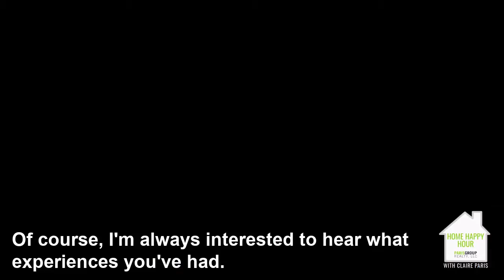Setting a Proper Home Price as a Seller | Paris Group Realty, LLC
On this episode of Home Happy Hour, Claire Paris of Paris Group Realty, discusses how to properly price your home.

We start with a walkthrough to assess its unique features and any recent upgrades you've made. Then, we analyze recent comparable sales data within a mile and six months, and I provide you with a pricing range. It's an art more than a science due to Portland's unique market.

Have a real estate question to ask or real estate topic you'd like me to cover in this series?

Claire Paris is an award-winning broker at Paris Group Realty, LLC, a local, woman-run, family business.

Coming from a family background of real estate and construction and a personal background in the insurance industry she truly has a grasp of the big pictures of building, contract law and negotiation.

From the joy of helping buyers purchase their first home to the thrill of securing cash-flowing property, she firmly believes real estate is one of the most effective means to build wealth.

We help our clients find a home reflecting their personal taste & lifestyle. | PDX

Claire Paris ASR, CRS, GRI, Earth Advantage Broker
Principal Broker Paris Group Realty, LLC
5214 N Maryland Ave
Portland, OR 97217
Licensed in Oregon and Washington